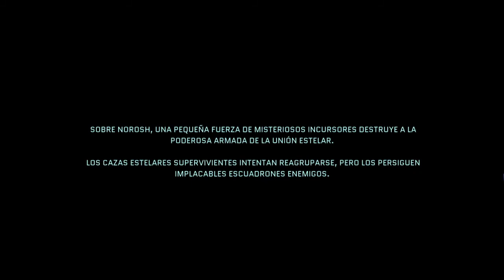💎NUEVA JOYA INDIE💎 | 01 | STAR RENEGADES | ESPAÑOL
Un robot de servicio llamado J5T-1N ha llegado a tu dimensión para advertirte de que una fuerza descomunal, conocida como el Imperium, está a punto de arrasarlo todo.
Lucha por la supervivencia en una campaña basada en misiones emergentes que se generan procedimentalmente, todo ello con un sistema de combate basado en turnos tácticos que pone un énfasis especial en las interrupciones y en los contrarrestos. Se interpondrá en tu camino un sistema inteligente de contendientes, con oficiales enemigos que evolucionan y ascienden de rango.
IMPORTANTE:
💎NUEVA JOYA INDIE💎 | 01 | SPIRITFARER | ESPAÑOL